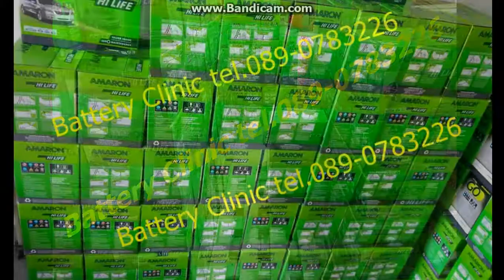แบตเตอรี่ รถยนต์ ห้วยยอด ตรัง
แบตเตอรี่ รถยนต์ ออนไลน์ ประเทศไทย
ศูนย์บริการ อ.ห้วยยอด จ.ตรัง
แบตเตอรี่คลินิก ประเทศไทย
อ.ห้วยยอด จ.ตรัง
พื้นที่บริการ 16 ตำบล ใน อ.ห้วยยอด จ.ตรัง
ห้วยยอด (Huai Yot)
ปากคม (Pak Khom)
หนองช้างแล่น (Nong Chang Laen)        ท่างิ้ว (Tha Ngio)
บางดี (Bang Di)
ลำภูรา (Lamphu Ra)
บางกุ้ง (Bang Kung)
นาวง (Na Wong)
เขากอบ (Khao Kop)
ห้วยนาง (Huai Nang)
เขาขาว (Khao Khao)
ในเตา (Nai Tao)
เขาปูน (Khao Pun)
ทุ่งต่อ (Thung To)
ปากแจ่ม (Pak Chaem)
วังคีรี (Wang Khiri)